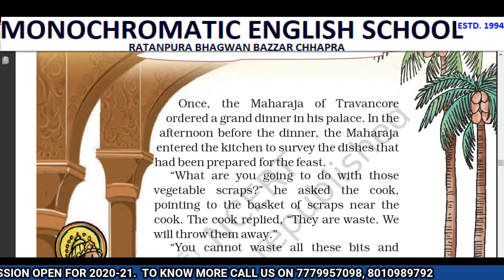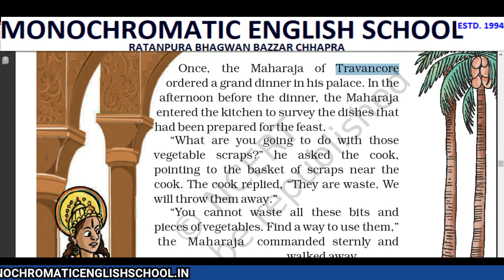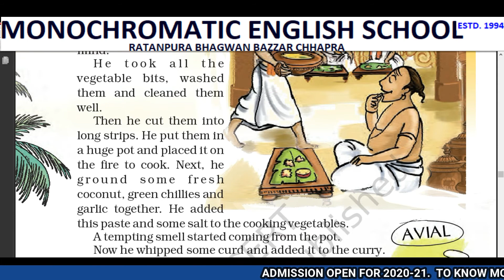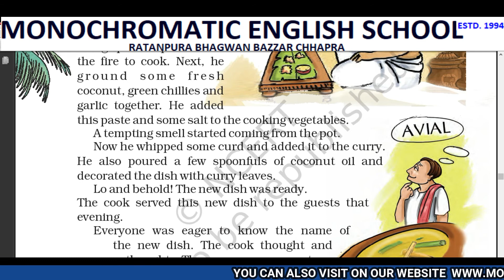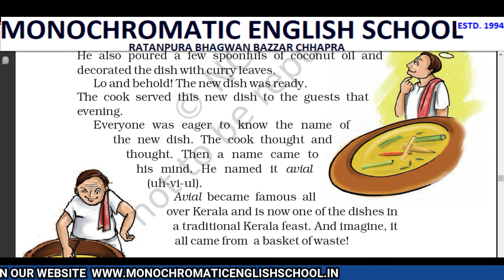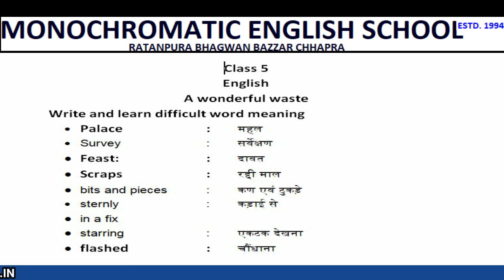# class 5 English - # Wonderful Waste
This video explains about the class 6 English lesson wonderful waste.